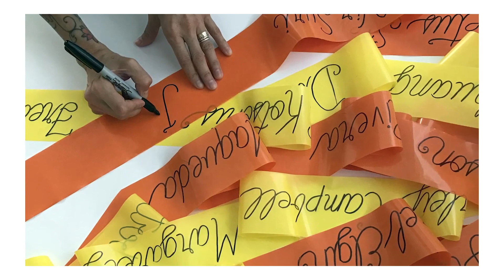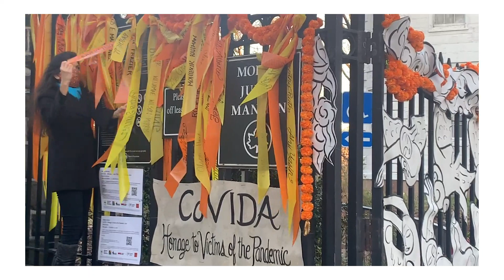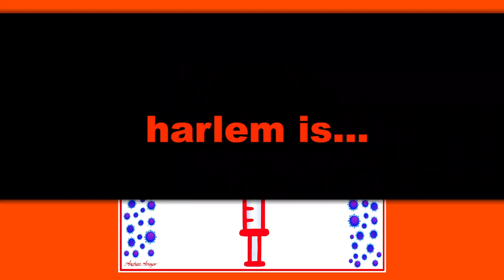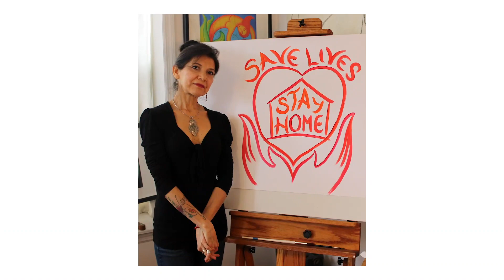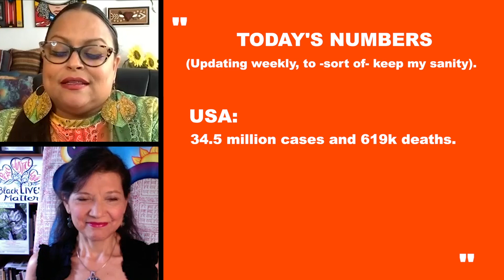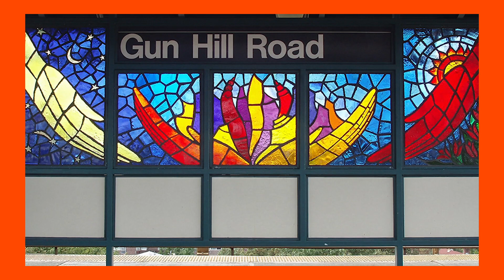Harlem Is...Healing Dialogues: Rhina Valentin in conversation with Andrea Arroyo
In this extended conversation, host Rhina Valentin talks with artist and activist Andrea Arroyo about the role of art as a force for social change and healing.

Harlem is ….Healing Dialogues is a free public program of selected virtual dialogues from Community Works/New Heritage Theatre's yearlong campaign profiling and celebrating 45 heroes from diverse backgrounds who are helping Harlem heal from the ravages of the pandemic and issues of social justice.

Funding is made possible by Josh Horowitz, Humanities NY, and Con Edison.